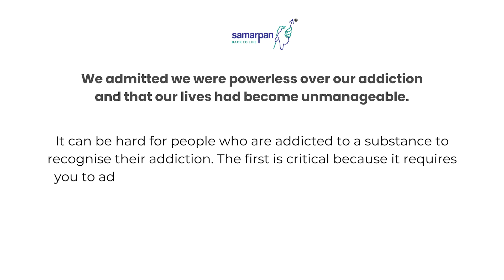12 Step Recovery Program | STEP 1 | Dr. Azhar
Dr. Azhar, our Director of Outpatient Services, explains the 12 Steps in a simple and brief format. The 12 Step Recovery is the most well-known peer-led recovery support group globally, and AA and NA groups are found throughout India. They offer a supportive and recovery-based community for anyone seeking help with their addictions. The only requirement to join a 12-step group is the desire to stop.

Today Dr Azhar Explains Step One.

All clients attending Samarpan, either in Residential or Outpatient Services, will be introduced to the concept of the 12 Steps through 12 Step Facilitation Groups. If you or a loved one is struggling with problematic drinking or drug use and wishes to address this, reach out to us at Samarpan, where you can start the recovery process through either our Residential or Outpatient Services.